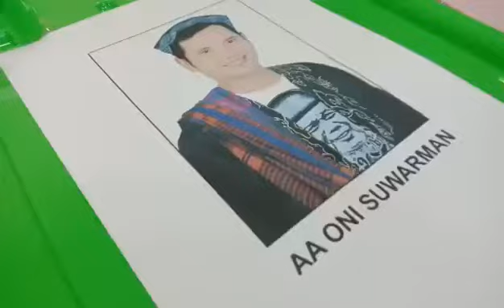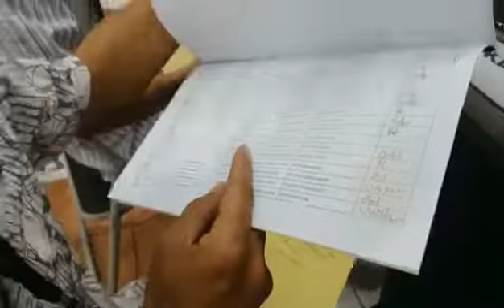AA ONI SUWARMAN SERAHKAN DUKUNGAN LEBIH DARI 8 RIBU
BEGINILAH SUASANA PROSES VERIFIKASI BACALON ANGGOTA DPD RI AA ONI SUWARMAN YANG MENYERAHKAN BERKAS KE KPU PROV. JAWA BARAT, PADA SELASA PAGI.

PETAHANA ANGGOTA DPD INI MENYERAHKAN BERKAS SEBANYAK 8.62 DENGAN SEBARAN DI 22 KAB/KOTA. SETELAH MENJALANI VERIFIKASI SEKITAR 2 JAM, TIM LO DARI ONI SUWARMAN MENDAPAT TANDA TERIMA YANG BERARTI HASIL KLAIM DUKUNGAN SUDAH SESUAI DENGAN BERKAS MANUAL YANG DISERAHKAN.